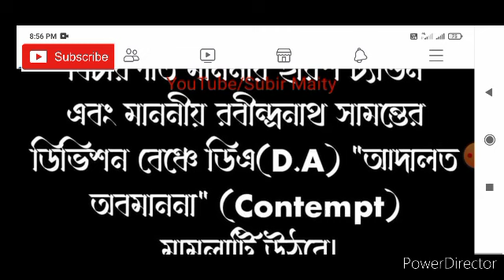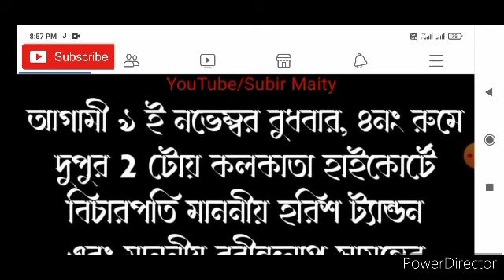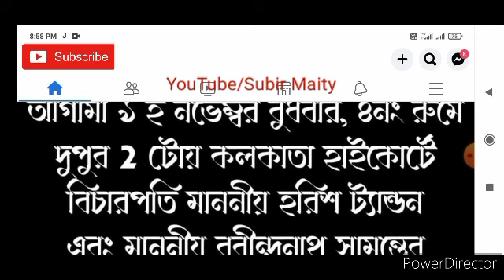ডিএ মামলা নিয়ে গুরুত্বপূর্ণ আপডেট। DA case update today